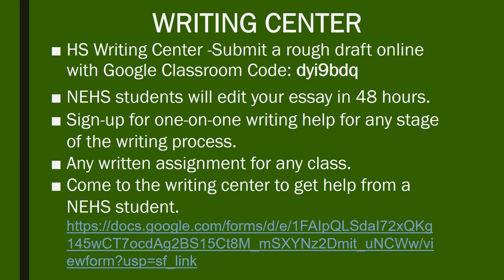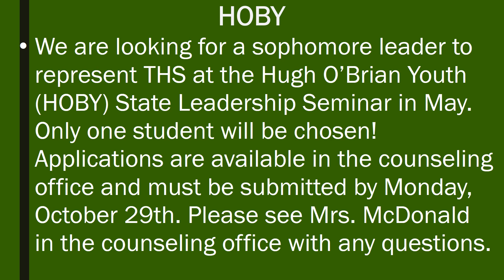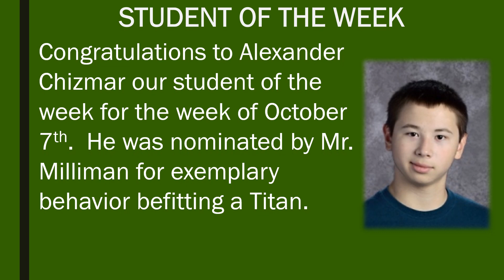PRESENTATION 10 9 18